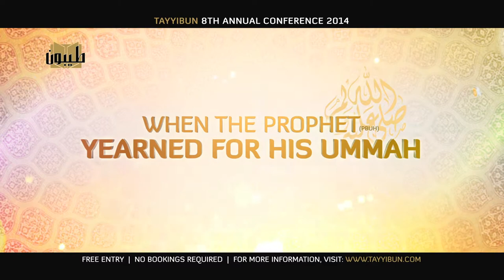Annual Conference Final 2